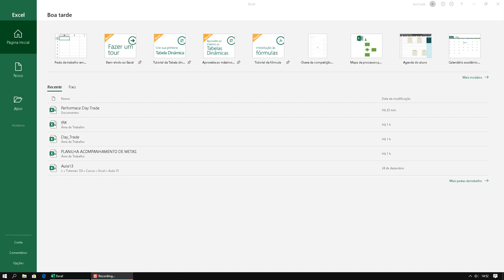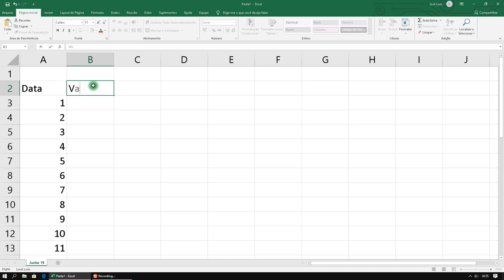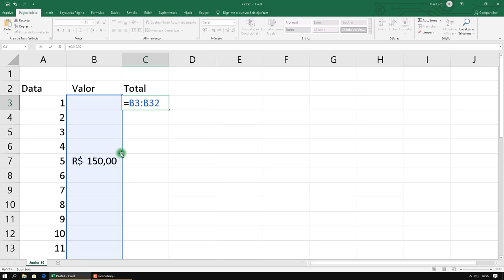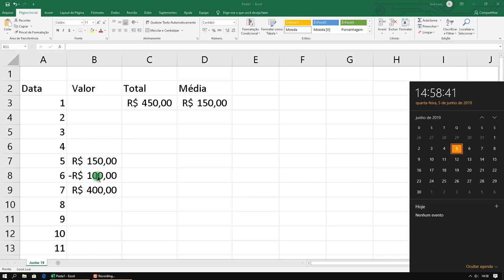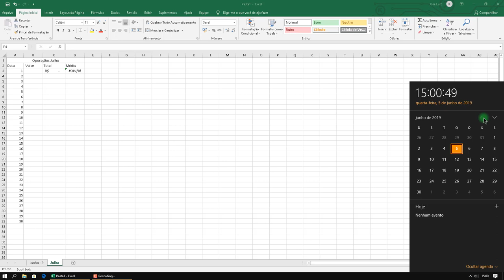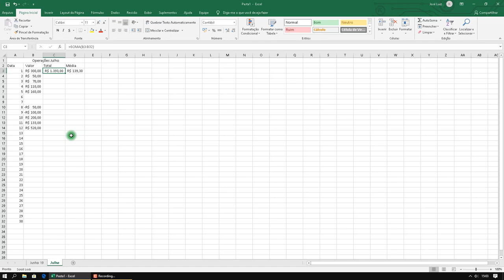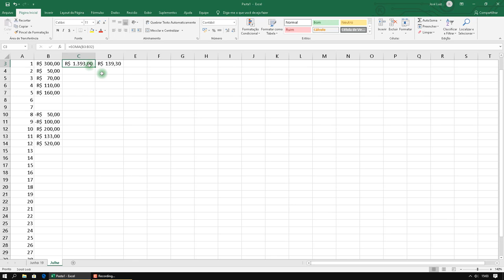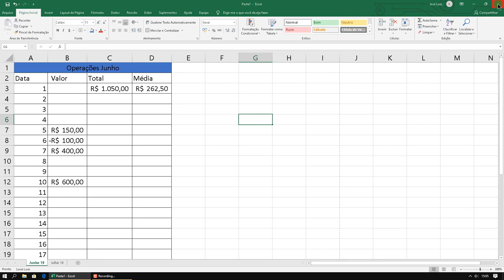Como Criar Uma Planilha de Metas Day Trade Modo Simples 2021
Baixar Planilha de Day Trade 2021. Baixar Planilha de Metas Day Trade 2021. Curso Day Trade 2021. Planilha Day Trade 2021. Planilha Mini Índice 2021. Planilha Mini Dólar 2021. Planilha Day Trade Passo a Passo 2021.

▼ SIGA/CURTA ▼